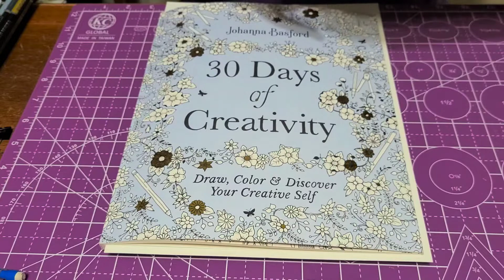Brutfuner colored pencils and 30 days of Creativity flower 3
Using Brutfuner 180ct colored pencil on flower 3 in 30 days of Creativity by Johanna Basford.  Enjoy!